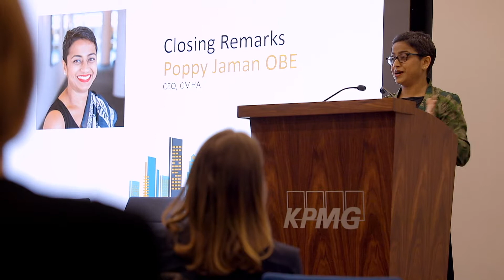CMHA Graduate Health Programme Launch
The City Mental Health Alliance launches a programme to better support graduates and school leavers as they transition to the workplace; including standards for recruitment.